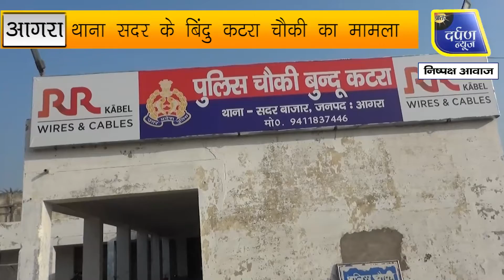कोचिंग क्लासेज गई नाबालिग छात्रा नहीं पहुंची घर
थाना सदर के बिंदु कटरा चौकी क्षेत्र अंतर्गत कोचिंग के लिए गई 12वीं क्लास की छात्रा अचानक से लापता हो गई l परिजनों को घटना की जानकारी तब हुई जब  छात्रा शाम को अपने घर नहीं पहुंचे l परिजनों ने तत्काल थाने में सूचित किया जिसके बाद परिजन और स्थानीय पुलिस द्वारा छात्रा की तलाश जारी है.

praatahdarpannews